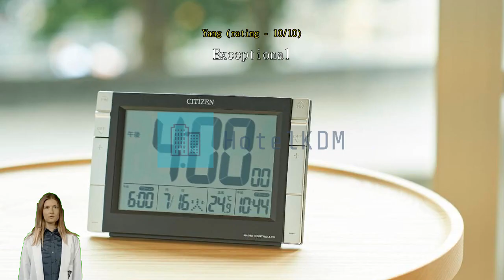Review Sotetsu Fresa Inn Kitahama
Sotetsu Fresa Inn Kitahama

Experience Comfort and Convenience at Sotetsu Fresa Inn Kitahama

Welcome to Sotetsu Fresa Inn Kitahama, a contemporary 3-star hotel located in Osaka, Japan. With its ideal location and modern amenities, this hotel offers a comfortable and convenient stay for both business and leisure travelers.

Check-in at Sotetsu Fresa Inn Kitahama begins at 03:00 PM, allowing you to settle in and start exploring the vibrant city of Osaka. The hotel's friendly and efficient staff will be ready to assist you upon arrival, ensuring a smooth and hassle-free check-in process. Whether you're visiting for a short getaway or an extended stay, Sotetsu Fresa Inn Kitahama provides a warm and welcoming atmosphere.

Boasting a sleek and contemporary design, Sotetsu Fresa Inn Kitahama offers 243 well-appointed rooms for its guests. Each room is thoughtfully furnished with modern amenities to ensure a comfortable and relaxing stay. From cozy single rooms to spacious double rooms, there is a perfect accommodation option to suit every traveler's needs. The hotel was built in 2018, ensuring that guests can enjoy the latest in comfort and convenience.

Families traveling with children will find Sotetsu Fresa Inn Kitahama to be a family-friendly hotel. The hotel's child policy allows children between the ages of 0 to 0 to stay free of charge, making it an excellent choice for a family vacation. With its convenient location and comfortable rooms, Sotetsu Fresa Inn Kitahama is the perfect base for exploring Osaka's attractions and creating lasting memories with your loved ones.

Convenience at Your Fingertips at Sotetsu Fresa Inn Kitahama

Discover a world of convenience at Sotetsu Fresa Inn Kitahama in Osaka, Japan. With a range of top-notch facilities, this hotel ensures that your stay is as hassle-free as possible.

Start your day off right with the hotel's daily housekeeping service, ensuring that your room is always clean and tidy. Need to do some laundry during your stay? Take advantage of the laundromat facility or opt for the hotel's convenient laundry service.

For those looking for assistance or recommendations during their stay, the friendly concierge is always ready to help. Additionally, the hotel offers luggage storage for your convenience, allowing you to explore the city without worrying about your belongings.

If you're a smoker, you'll appreciate the designated smoking area provided by the hotel.

Other convenient facilities include a vending machine for those late-night cravings and express check-in/check-out services for a seamless arrival and departure experience. The hotel also offers dry cleaning services, ensuring that your clothes are always fresh and ready for your next adventure.

With its array of convenience facilities, Sotetsu Fresa Inn Kitahama is the perfect choice for travelers seeking a comfortable and hassle-free stay in Osaka, Japan.

Convenient Transport Facilities at Sotetsu Fresa Inn Kitahama

At Sotetsu Fresa Inn Kitahama, guests can enjoy the convenience of various transport facilities that make exploring Osaka a breeze. For those arriving at the hotel by taxi, a dedicated taxi service is available, ensuring a smooth and hassle-free journey from the moment you step off the plane. Whether you're arriving at Kansai International Airport or any other location in Osaka, the hotel's reliable taxi service will whisk you away to the comfort of your room in no time.

Additionally, Sotetsu Fresa Inn Kitahama is strategically located near public transportation options, making it easy for guests to navigate the city. Just a short walk away, you'll find Kitahama Station, where you can access multiple train lines, including the Osaka Metro Sakaisuji Line and Keihan Main Line. This provides convenient connections to popular attractions such as Osaka Castle, Dotonbori, and Universal Studios Japan. With such excellent transport facilities at your doorstep, exploring Osaka's vibrant neighborhoods and iconic landmarks has never been easier.

Indulge in Delectable Delights at Sotetsu Fresa Inn Kitahama

At Sotetsu Fresa Inn Kitahama, guests are in for a gastronomic treat with its exceptional dining facilities. Start your day right with a scrumptious breakfast buffet that offers a wide variety of options to suit every palate. From freshly baked pastries to hearty hot dishes, there is something for everyone to enjoy. The continental breakfast is a perfect blend of local and international flavors, ensuring a delightful start to your day.

After a day of exploring the vibrant city of Osaka, head to the hotel's restaurant to satisfy your cravings. The restaurant